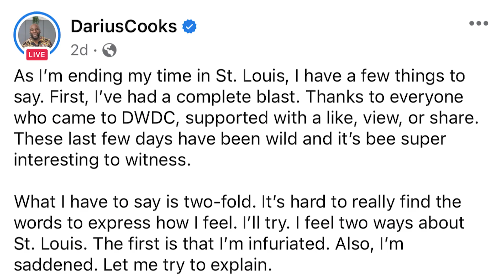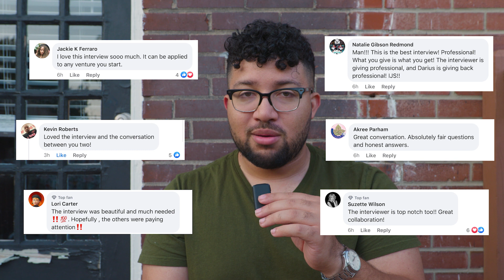St. Louis "Infuriates" Darius Cooks | TIMD Episode 5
The city of St. Louis has been on fire this weekend because of Darius Cooks. He travels from city to city and hosts dinner events in each location, and this previous weekend he was in St. Louis. He was infuriated and saddened by the food scene in our city, and gave some honest criticisms, and some took them very personally.

He has millions of followers, but I sent him a DM anyways asking him to be on the show. I wasn’t expecting a response, but he said he’d be honored.

This episode is one of the most highly anticipated pieces of content I’ve ever posted, mainly because this was his last stop before heading out of STL after a series of reviews.

I knew the perfect place to take him to, Rated Test Kitchen, which is run by Juwan Rice. I had him on the show a few weeks back. The entire premise of the concept is to bring out your inner food critic, and he was the only person I had confidence in to actually receive a positive rating from Darius.

I told Darius that we could film my podcast at Rated and not only dive deeper into his story and the issues with St. Louis, but to also have an insightful conversation over, what I hoped would be, good food.

People that tuned into his live stream had nothing but positive comments. Will this interaction change Darius’s views on St. Louis, though?